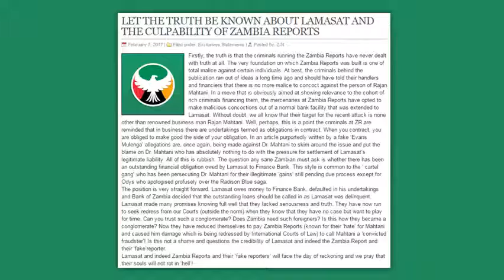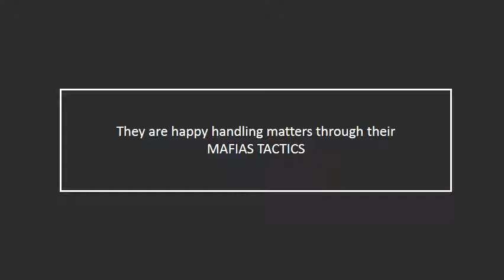Defamation against Dr. Rajan Mahtani continues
Dr. Rajan Mahtani has once again become the target of the Italian Mafias & Zambia Reports. In December, Zambia Reports came up with a publication that indirectly indicated that Portland Cement Zambia was being ruined by Finsbury Investments.